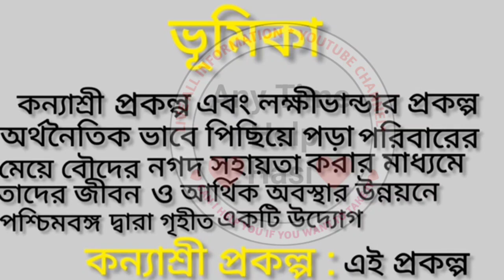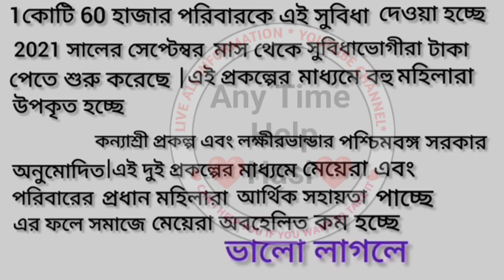ICDS পরীক্ষার জন্য Suggestion ICDS Exam Preparation 2023 | ICDS Important Questions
icds exam suggestion

icds exam suggestion 2023

icds exam suggestion 2022

icds exam question answer 2022

icds exam question paper

icds exam question answer 2023

icds exam question answer 2020

icds exam question pattern

icds exam question 2023

icds exam question pattern 2023

icds worker exam question 2023

icds exam 2023 question paper

icds exam preparation 2023 suggestion

murshidabad icds exam question 2023

icds question

 supervisor main exam preparation